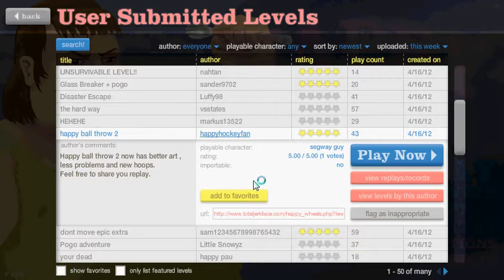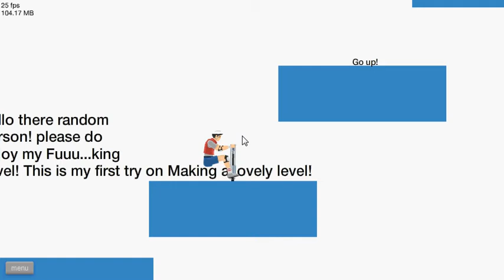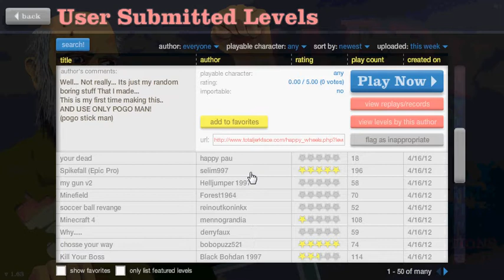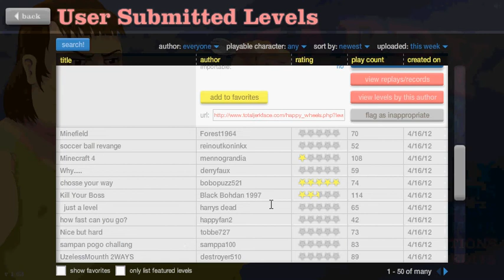happy wheels ep 4 dual com pogo adventure